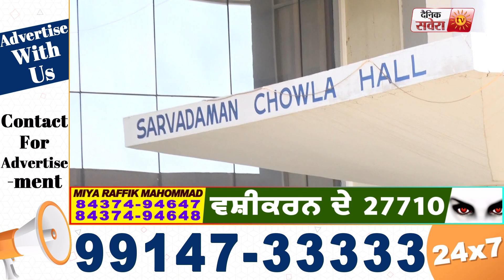Punjab University के इस hostel में अब Army चलाएगी 100 Beds का Corona Hospital